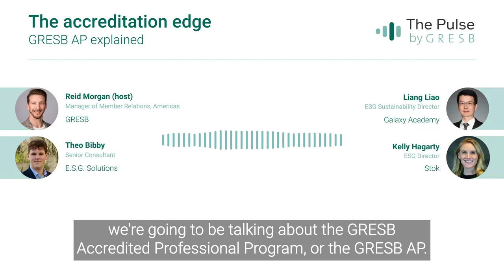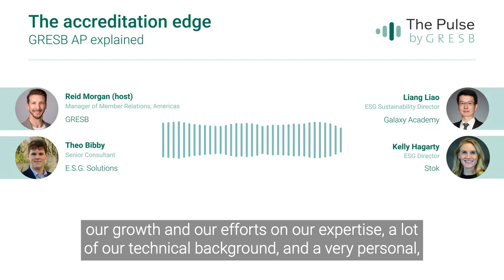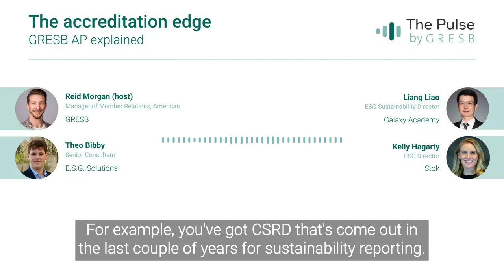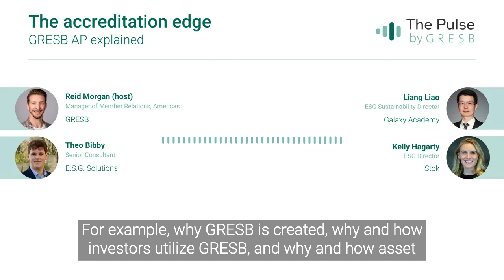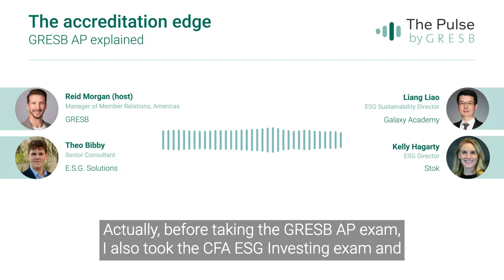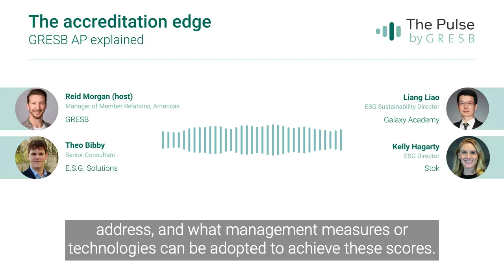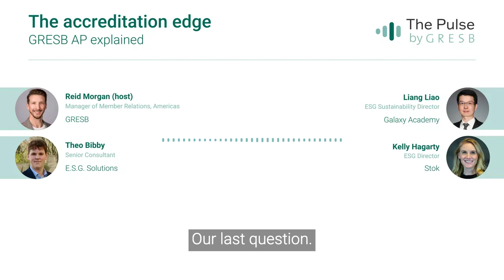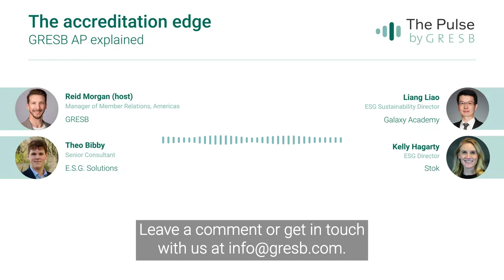The accreditation edge: GRESB AP explained | The Pulse by GRESB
In the latest episode of The Pulse by GRESB, we’re bringing you a conversation about the GRESB Accredited Professional program, launched in 2024. Tune in to hear about the experiences of GRESB Accredited Professionals as they discuss the value the AP credential can add to your projects and organization, the importance of accreditation for advancing ESG objectives in the real estate industry, its rising relevance in the APAC region, and more. This episode features:

1. Reid Morgan (host), Manager, Member Relations, Americas | GRESB
2. Theo Bibby, Senior Consultant | E.S.S. Solutions
3. Liang Liao, ESG Sustainability Director | Galaxy Academy
4. Kelly Hagarty, ESG Director | Stok

The Pulse by GRESB is an insightful content series featuring the GRESB team, partners, GRESB Foundation members, and other experts. Each episode focuses on an important topic related to either GRESB, ESG issues within real assets industry, decarbonization efforts, or the wider market.

The Pulse by GRESB follows topics related to the GRESB editorial calendar and will tie into broader industry conversations and moments.